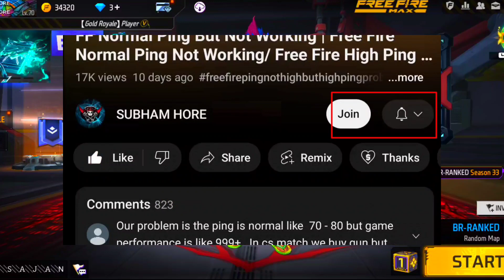19 APRIL FREE FIRE TONIGHT UPDATE | FF NEW EVENT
19 APRIL FREE FIRE TONIGHT UPDATE | FF NEW EVENT | TONIGHT UPDATE | NEW EVENT FREE FIRE 19 APRIL

▶Your Questions:-)
Free Fire 2023 New Event
Free Fire tonight Events
Aaj Raat 12 Baje Ka Updates

▶Topic Cover:-)
1. Free Fire New Event
2. Free Fire New Event Today
3. New Event Free Fire
4. aaj ka new event free fire
5. Free Fire max Today Event
6. free fire new update
7. today free fire new event
8. free fire new event 2023
9. free fire today new event
10. FF New Event
11. new event free fire today
12. new event in free fire
13. Free Fire new event
14. Free Fire Me new event
15. Free Fire New Avatar
16.Free Fire New Event Malayalam
17.Free Fire star gamer New Event
18.Free Fire helping Gamer Events
19.Free Fire event Updates

1) tonight update of free fire max
2) tonight update of free fire ps gamer
3) tonight update of free fire today
4) tonight update of free fire magic cube
5) tonight update of free fire gaming with ricky
6) Tonight's update of free fire store gaming
7) tonight update of free fire bangla
8) tonight update of free fire india server
9) Tonight's update of free fire mystery shop
10) tonight update of free fire png
11) tonight update of free fire nkt army
12) tonight update of free fire pc gaming
13) tonight update of free fire tamil
17) new topup event free fire
18) free fire subham hore new event
19) free fire star gamer events
20) aaj raat 12 baje kya aayega

1. Aaj raat 12 baje ka updates free fire
2. Today night update free fire
3. Free fire  new event
4. Aaj rat 12 baje kya aayega free fire
5. Free fire  tonight updates star gamer
6. फ्री फायर न्यू इवेंट टुडे
7 . star gamer new events free fire
8. Free fire star gamer all updates
9. Free fire new event tomorrow
10. Free fire 2023 new events today